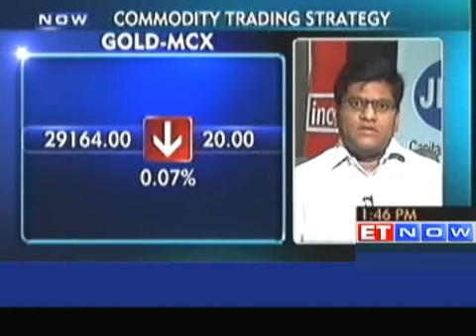Commodity Trading Strategies by Harish Galipelli of JRG May 8 2013